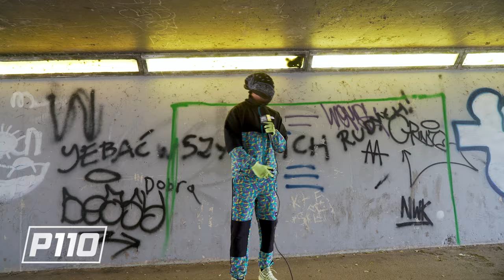Choppa - Hoods Hottest (Part 2) | P110